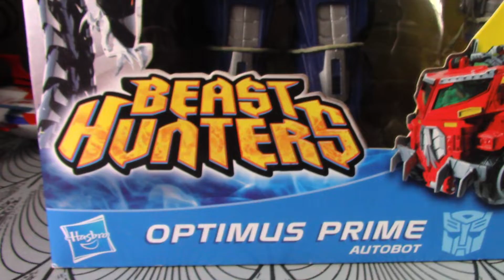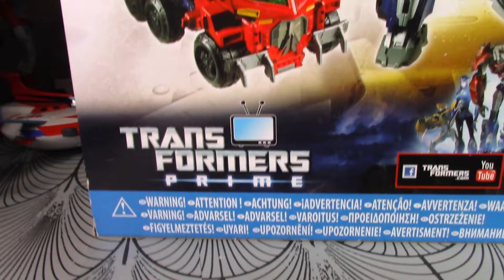TRANSFORMERS BEAST HUNTERS OPTIMUS PRIME VOYAGER